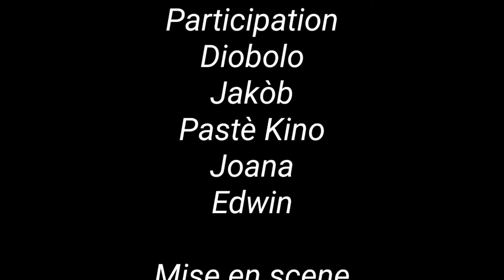LE POUVOIR DE LA FOI EN DIEU PART 5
Mèsi ak tout moun ki pral gade video sa